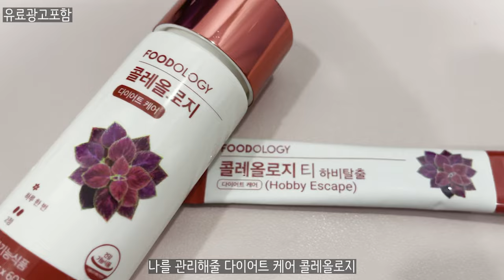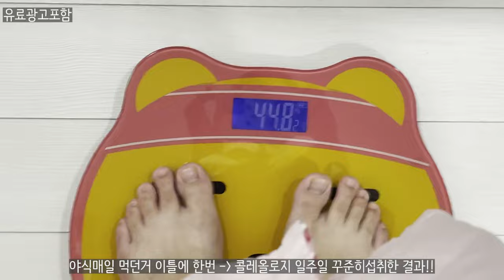연예인들이 몰래먹는다는 다이어트 비법 / 전참시 모니카 서현다이어트로 유명한 빨간통다이어트